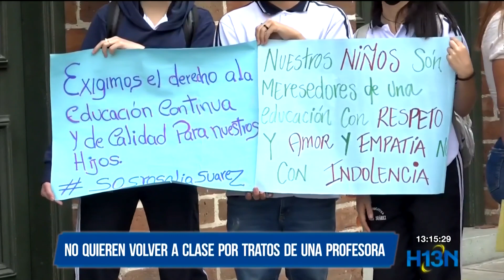No quieren volver a clase por tratos de una profesora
Con un plantón los padres de familia y los representantes de los estudiantes de la Institución Educativa Rosalía Suárez denuncian malos tratos de una profesora.